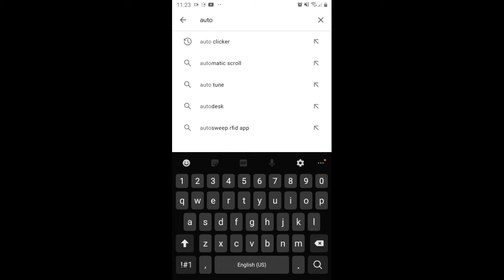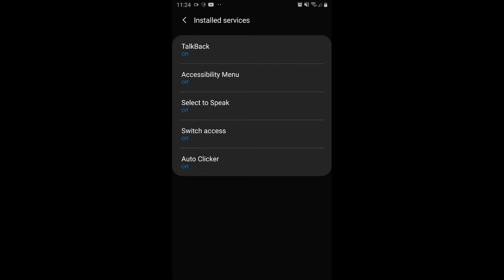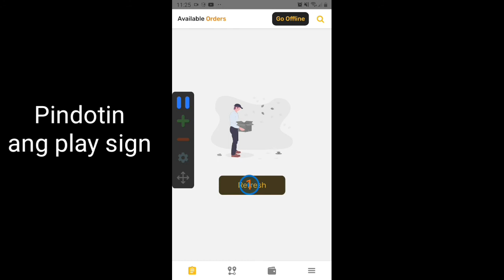How to use autoclicker in Toktok apps